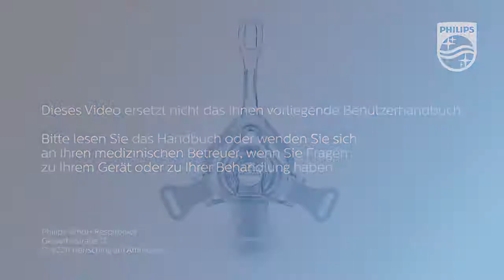HABEL Medizintechnik - Pico Nasenmaske - Reinigungsempfehlung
Hier erfahren Sie wie Sie Ihre Pico Nasenmaske auseinander nehmen und richtig reinigen.